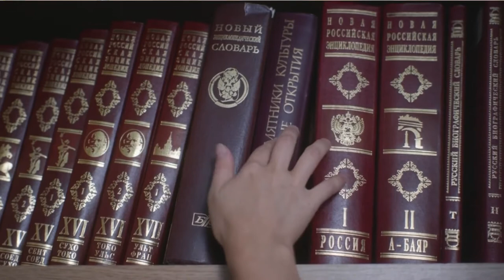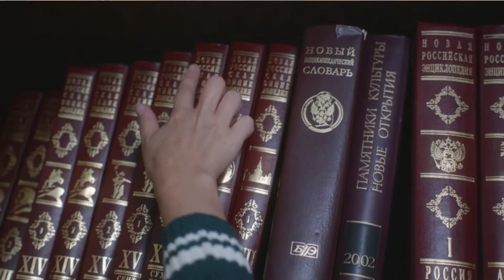Leaving Bedside? Becoming an Entrepreneur in Nursing Could Help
Leaving bedside nursing? Becoming an entrepreneur of nursing or starting a side hustle could help you to transition, give you new energy and vitality to work on something of your own and bring in primary or extra income. This video walks you through the top 3 reasons you should consider starting a side hustle or becoming an entrepreneur of nursing and the top 3 challenges I anticipate you will face.

My SMART goals guide can help you take the next step in your journey to become an entrepreneur in nursing. Download it for free and set some goals with specific action steps to transition into your next career moves! Click below. 👇

Some product links in this description are affiliate links which means if you buy something I'll receive a small commission that supports my channel and allows me to continue creating videos.

🎬Tech + editing tools I used to make this video 👇
My gear:
Sony ZV1 Camera, white
Sony Vlogger kit
Sony ZV1 Camera and vlogging kit in black
NP-BX1 Battery Charger Pack
Lacie Rugged USB C 4TB external hard drive
SanDisk 128 GB Memory Card
Rode VideoMicro Compact On-Camera Microphone with Rycote Lyre Shock Mount
USB C to SD Card Reader, Micro SD Memory Card Reader
Macbook Pro 16"
iPhone 12 in Green
iMac with M1 Chip in Purple

Editing Software:
Techsmith Camtasia

Lisa Chappell is a Doctor of Nursing Practice, healthcare leader, educator, and Nurse Coach with a passion for cultivating resilience and empowerment. She is sharing methods for teaching, navigating trauma and disability, and self-care while helping students, nurses, and caregivers maximize their personal and professional lives. She is an advocate for people with disabilities and along with her husband who has quadriplegia travels and navigates the world in new ways while sharing the journey. She has been a nurse for 18 years and holds her Doctorate of Nursing Practice from Regis University, Masters in Nursing Education from the University of Northern Colorado, and a certification as a rehabilitation registered nurse. She has served as faculty at Regis University teaching across the undergraduate and graduate nursing programs. Through her YouTube channel, she creates a resource of tutorials and videos focused on empowering nurses, students, and other caregivers.